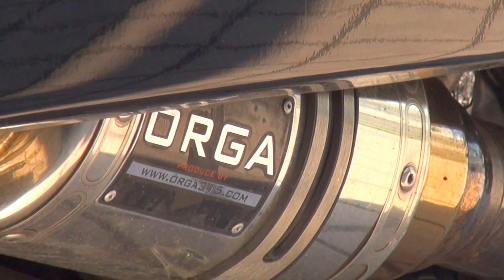女性ライダー 美人ライダー YAMAHA MAXAM250 ヤマハ マグザム250 ヤマハ MAXAM CP250 マグザム SG21J HONDA・V-TWIN MAGNA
可愛い女性ライダー　美人ライダー　YAMAHA MAXAM250　ヤマハ マグザム250　ヤマハ MAXAM CP250 マグザム　SG21J　HONDA・V-TWIN MAGNA　ホンダ・Vツインマグナ250　MC29　ホンダ・マグナ